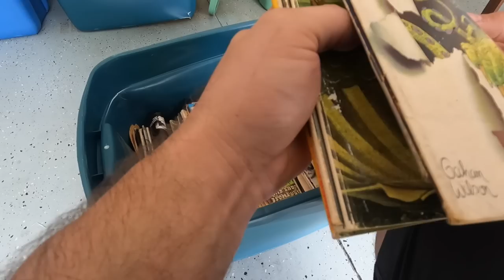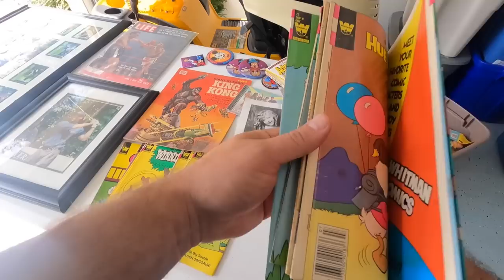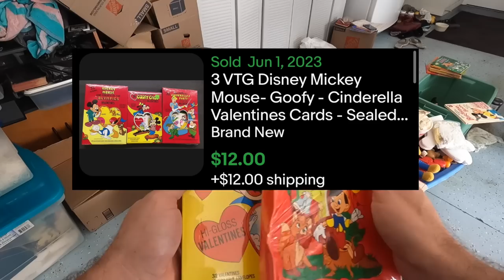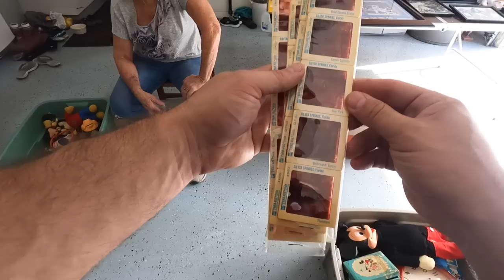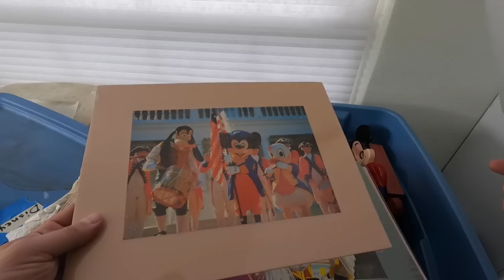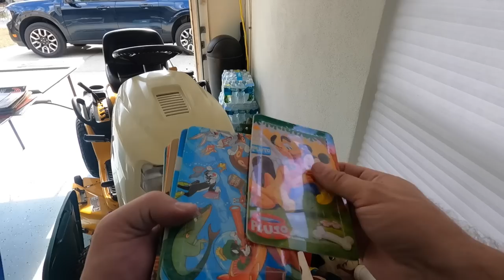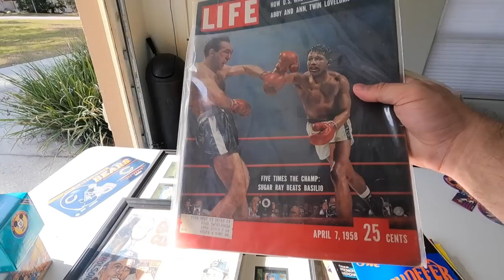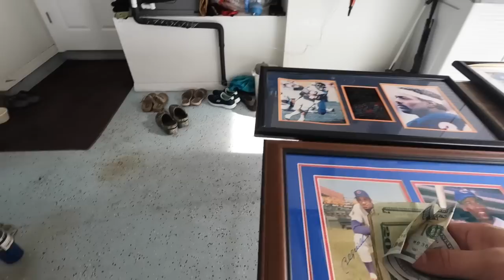25 Year Old Storage Unit Filled with Disney Collectibles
Come join Independent Pro Wrestler, "The Scoundrel" Rod Grimes, as he takes you through his reselling journey. In this week's video we head to a private buy to pickup a Disney Collection that has been in storage Untouched for 25 years!

12231 Main Street
San Antonio, FL
33576
American Bubbleboy: Best Bubble Wrap Around!

BEST CROSS LISTING SOFTWARE FOR YOUR BUSINESS

Elgato Facecam - 1080p60 True Full HD Webcam

Garage Light